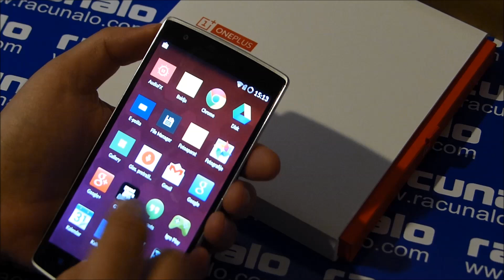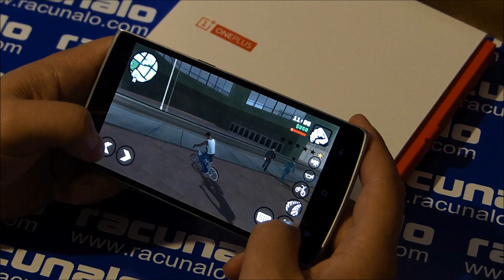GTA San Andreas @ OnePlus One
Testirali smo OnePlus One (A0001) smartfon koji je od začetka ideje imao kvalitetnu promidžbu stvaranjem hypea oko generalno nepostojećeg uređaja, pa do samog finaliziranja proizvoda u travnja i mogućnosti kupnje uz poslane pozivnice od strane OnePlus proizvođača (sestrinske firme OPPO). U tom slučaju imate 24 sata za aktivaciju i potom još 24 sata za narudžbu i plaćanje.